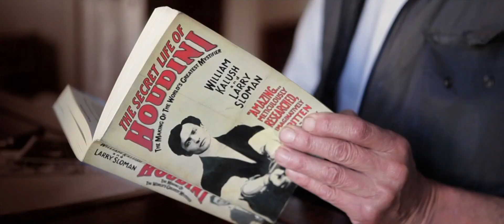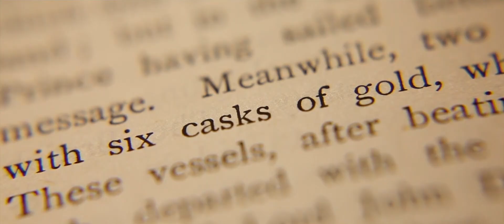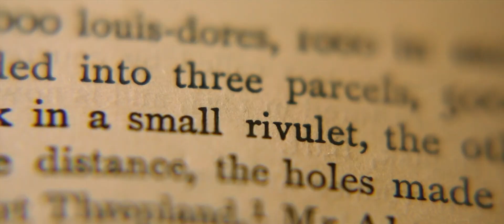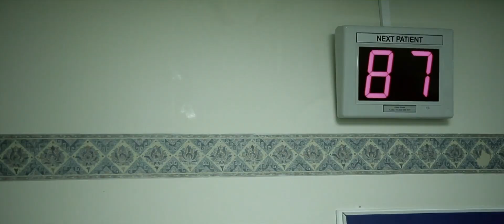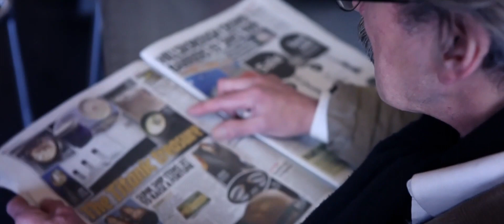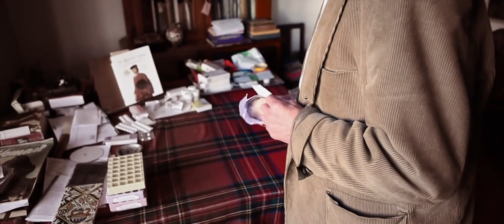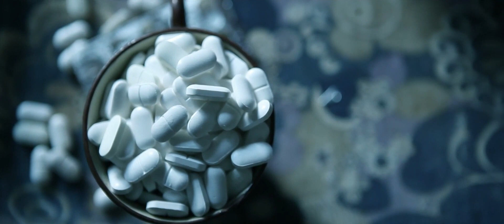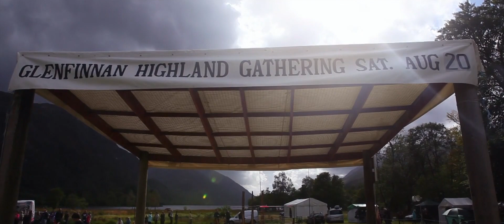Storyville 2015 The Lost Gold of the Highlands part 1/2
These videos are not for the purpose of making money, the amount of advertising is transferred to the owner . We post videos for the community.